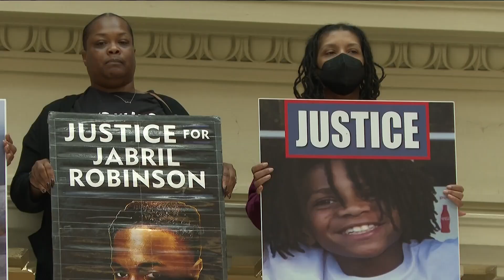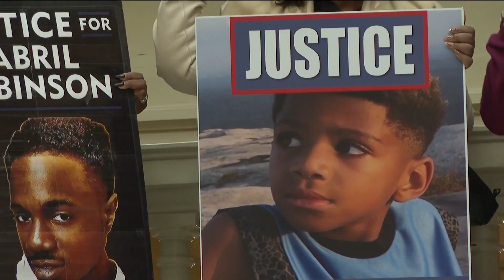Families of victims that died at the hands of metro Atlanta officers call for police reform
The call at the Georgia State Capitol building comes after Memphis Police released video of the fatal beating of Tyre Nichols.